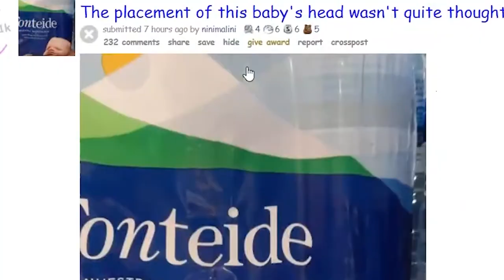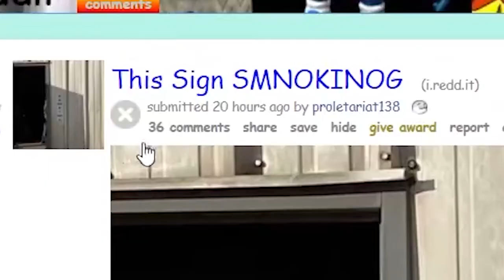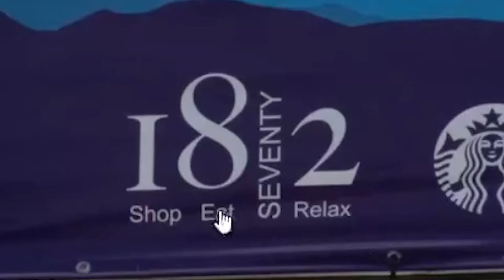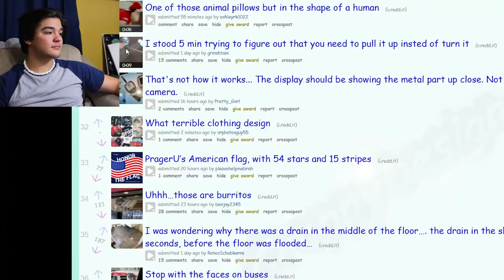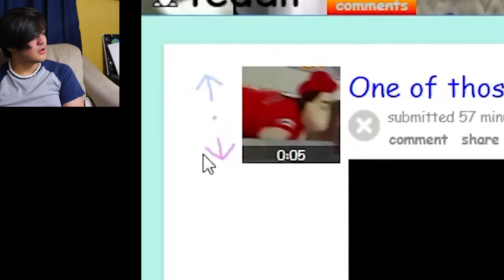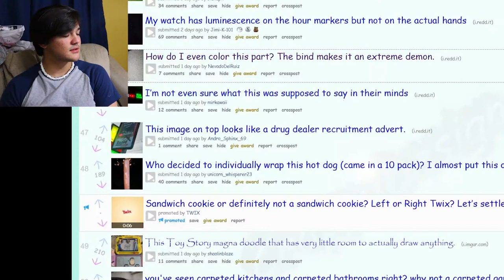CRAPPY DESIGNS ON REDDIT (r/crappydesign)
looking at funny and bad designs on r/crappydesign... these were crazyyyy

reddit, crappy design, designs, digital media, funny, lols, graphic design, fails, graphic design fails, annoying designs, annoying, r/crappydesign